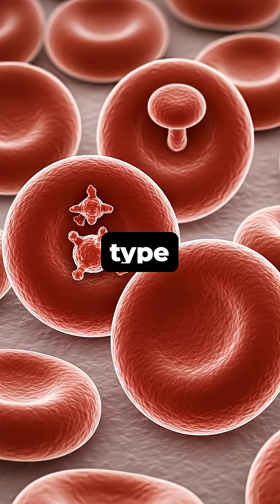The Ancient Reason for Your Blood Type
Discover the surprising evolutionary reason why humans have different blood types, revealing a hidden defense mechanism against ancient diseases.